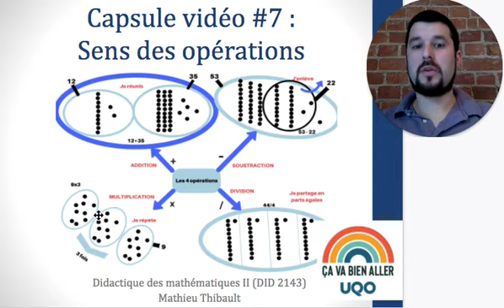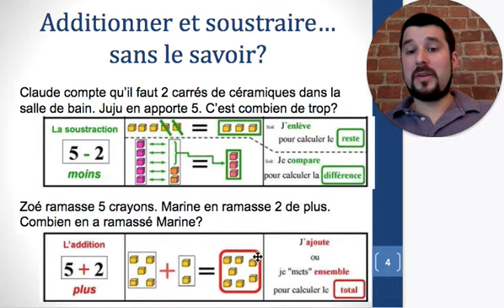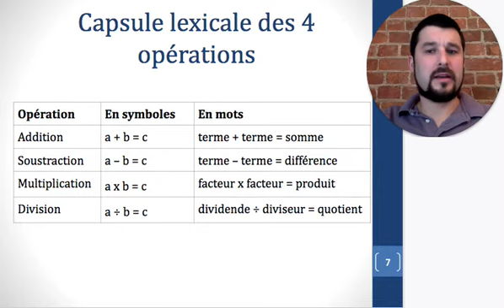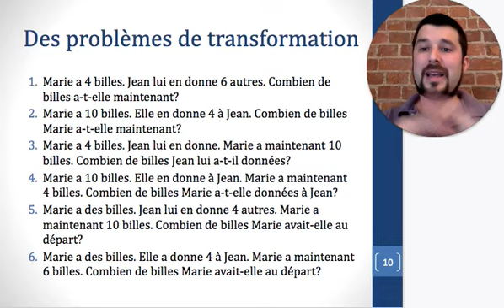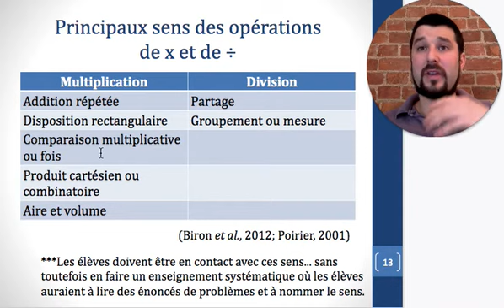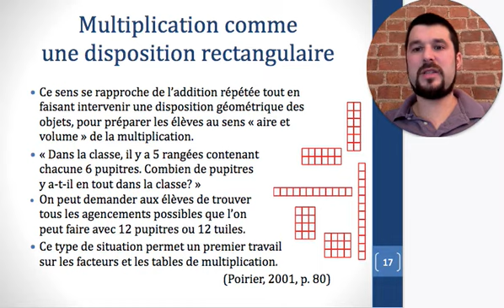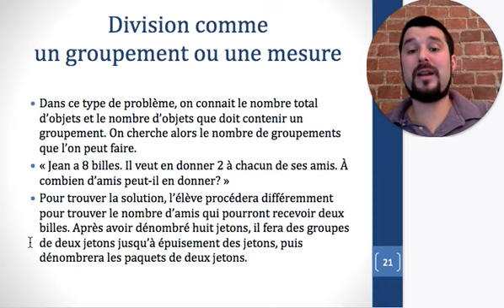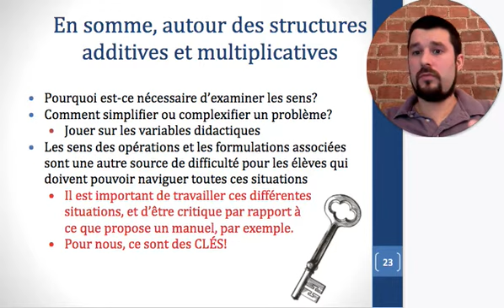DID 2143 - Capsule vidéo #7 : Sens des opérations